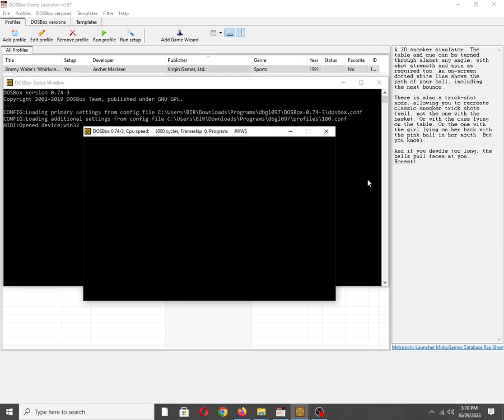Jimmy White's 'Whirlwind' Snooker [MS DOS] Title Screen on Adlib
Mobygames description:
A 3D snooker simulator. The table and cue can be turned through almost any angle, with shot strength and spin as required too. An on-screen dotted white line shows the path of your ball, including the next bounce.

There is also a "trick-shot" mode, allowing you to recreate classic snooker trick shots (well, not the one with the basket. Or with the cues lying on the table. Or the one with the girl lying on her back with the pink ball in her mouth. But you know).

And if you dawdle too long, the balls pull faces at you. Honest!

Also available on:
Vanillo: ✅☑✔
COS.TV: ✅✔☑